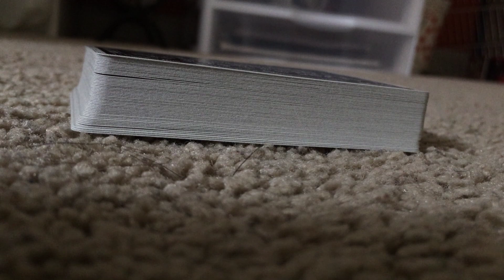StumpDela's Channel Trailer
Welcome to StumpDela's channel! Here I post magic videos weekly and I'm sure this channel will be useful to you if you are a magician!

StumpDela's Links!